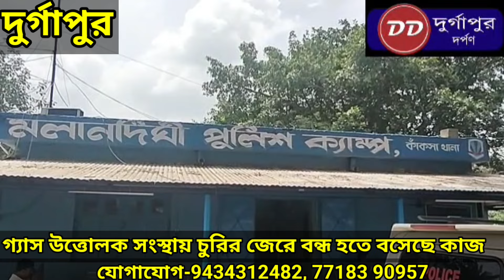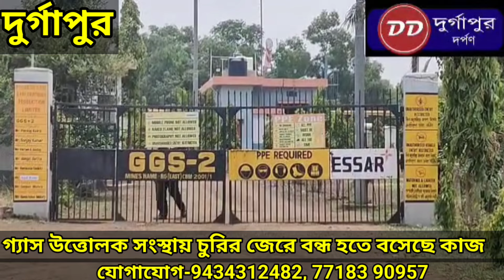চোর ধরতে 'কোথায়' গেল পুলিশ?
চুরির পরে মোটর ভ্যানে করে মালপত্র নিয়ে চম্পট দিত দুষ্কৃতীরা...